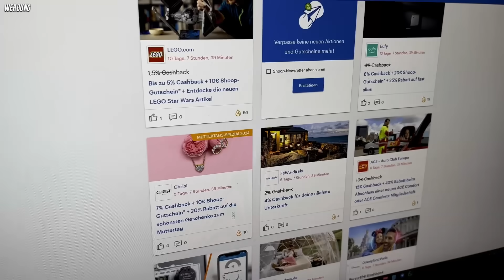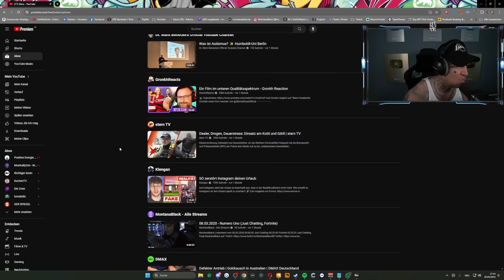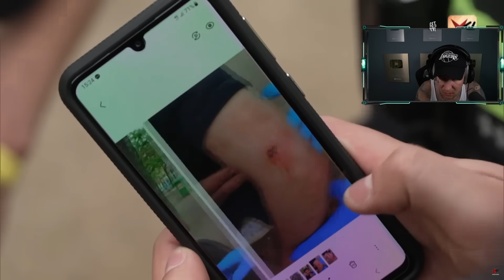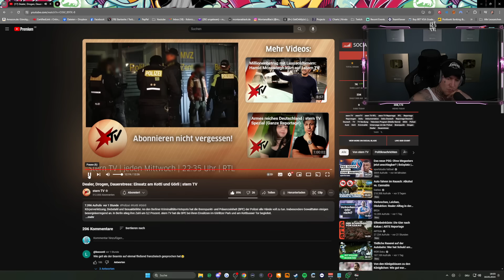Berliner POLIZEI vs. DEALER & DR0GEN.. 😱🚨 | MontanaBlack Reaktion